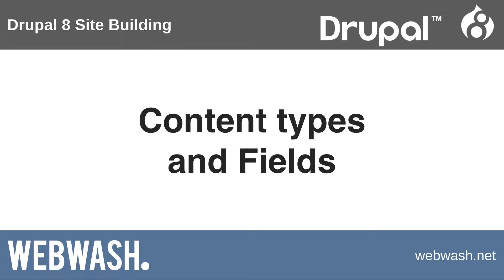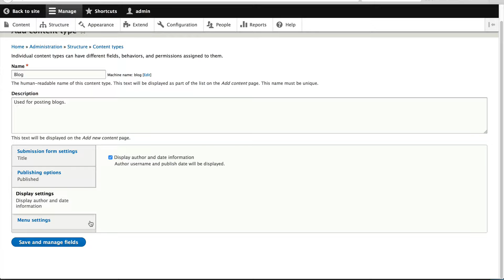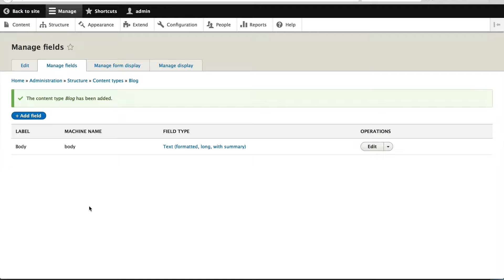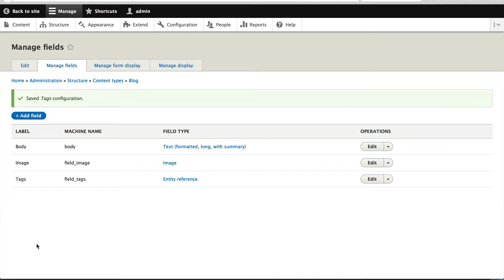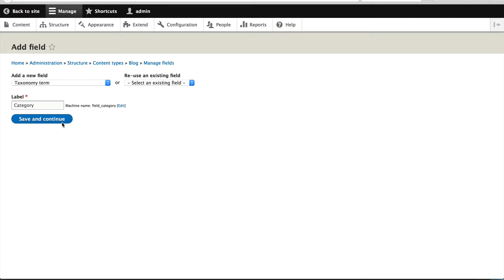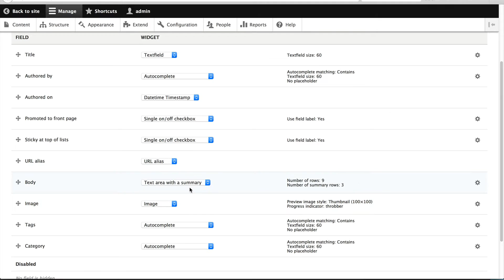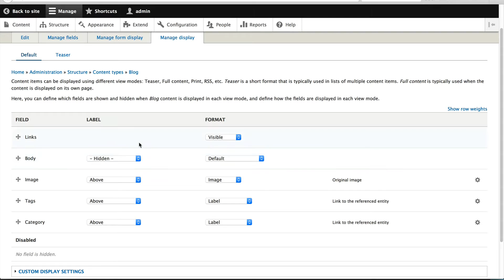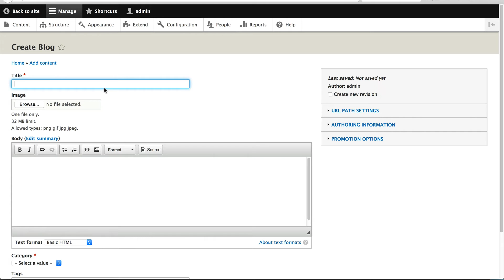Drupal 8 Site Building, 6.1: Content types and Fields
In this section, you’ll learn how to create a basic blog site using Drupal. We start things off by creating a custom content type and attach fields to it.

Sections:
- Create Blog content type (01:03)
- Add fields to Blog content type (02:11)
- Create Category vocabulary (03:40)
- Manage field widgets (05:28)
- Manage field formatters (06:07)
- Create test blog post (06:56)